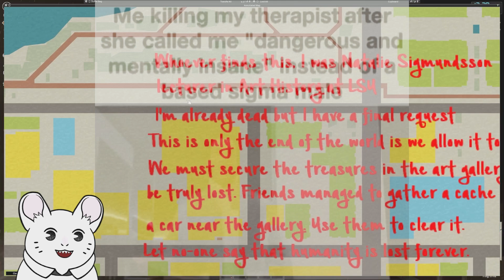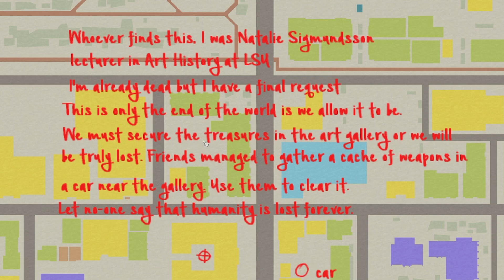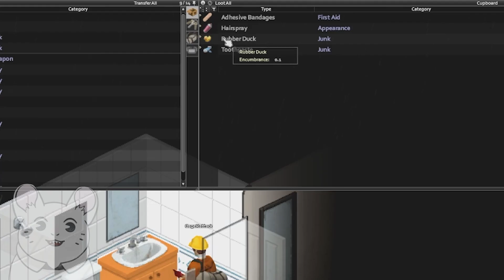Our First Ever Helicopter Event! | Project Zomboid Multiplayer (Modded) EP 5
The Project Zomboid helicopter even can come at any time, whether you're prepared or not! We were...very very not.

Today's episode started off with us wanting to try and clear the entire town (or as much of it as we could) of zombies. This turned out to be...difficult, as you can imagine. Anyways, hope you enjoy the video!

[Project Zomboid Multiplayer Gameplay / Let's Play / Funny Moments - Build 41 w/ MODS]

P.S. These Zomboid videos will probably only be coming out once weekly (because they take a while to make), so consider checking out our other series if you want more!

Here are the mods we are using:
Spongie's Clothing
Profession Framework
New Age - Professions
True Actions. Act 1 & 2 - Sitting & Lying
Monkey's Start Scenario - Base
Monkey's Start Scenario - RV Nomad
Fluffy Hair
Spongie's Hair
Backpack Borders
RV Interior
Filibuster Rhymes' Used Cars!
Skills 4ever
Essential Crafting
Common Sense